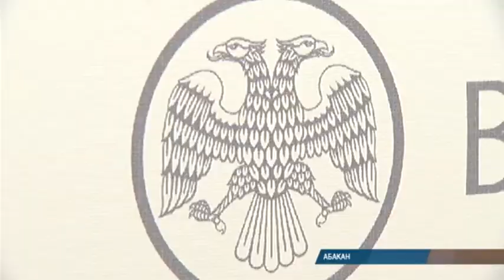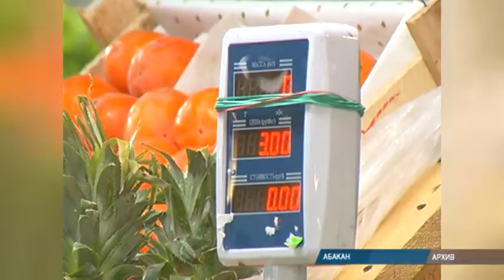Коронавирус и цены на продукты: мнение экспертов Нацбанка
В Хакасии изменились цены на некоторые продукты. В частности, фрукты и овощи. Некоторые связывают это с ситуацией вокруг коронавируса. Что же на самом деле влияет на стоимость продукции, рассказали эксперты Нацбанка: